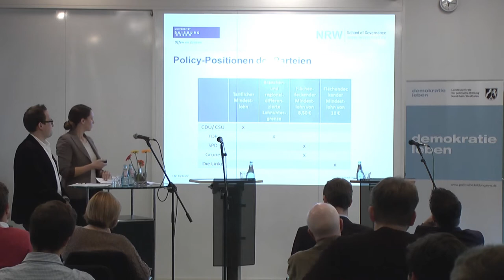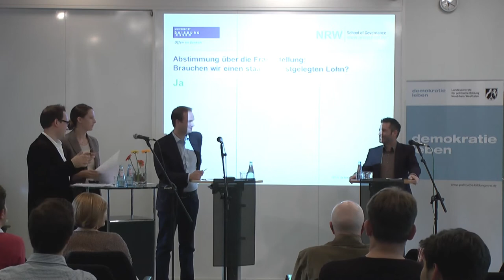Die Debatte: Mindestlohn oder Lohnuntergrenze? mit Marc Herter und Marcel Hafke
Mindestlohn oder Lohnuntergrenze? Über diese kontroverse Frage wurde am 27. Juni im Rahmen der Veranstaltungsreihe „Die Debatte" in einem Streitgespräch der NRW-Landtagsabgeordneten Marcel Hafke (FDP) sowie Marc Herter (SPD) diskutiert. Die Veranstaltungsreihe „Die Debatte" der NRW School of Governance und der Landeszentrale für politische Bildung Nordrhein-Westfalen beleuchtet darin gesellschaftlich relevante Themen und ermöglicht das Miterleben politischer Meinungsbildung. Moderiert wurde „Die Debatte" von dem Politikwissenschaftler Jan Treibel vom Institut für Politikwissenschaft der Universität Duisburg-Essen, sowie durch die Master-Studentin Merle Rolf von der NRW School of Governance.